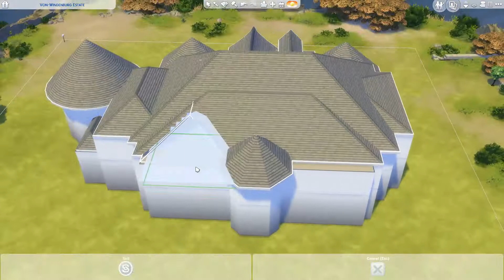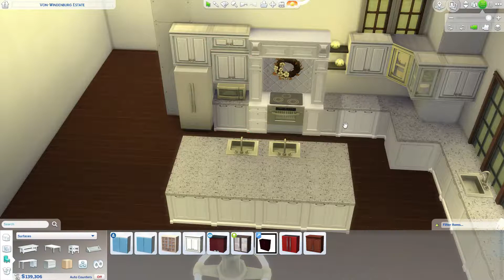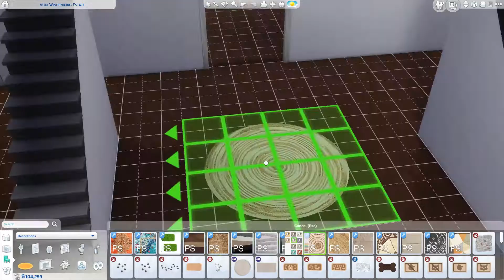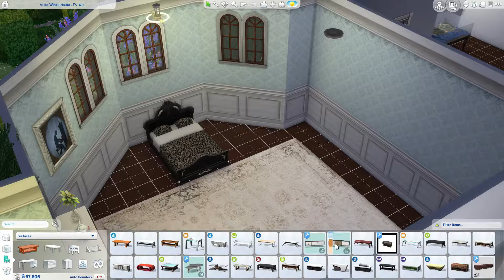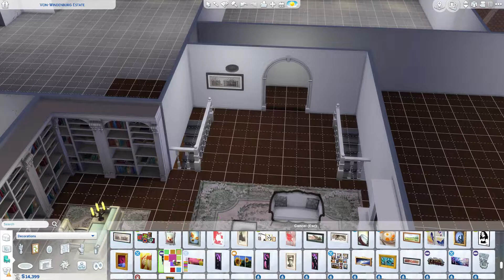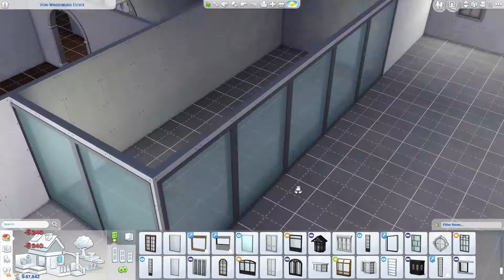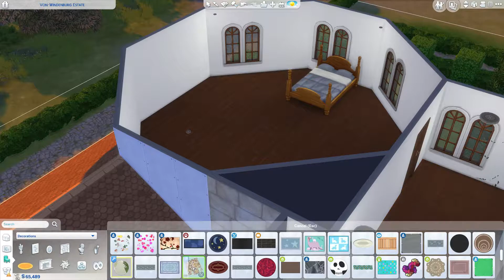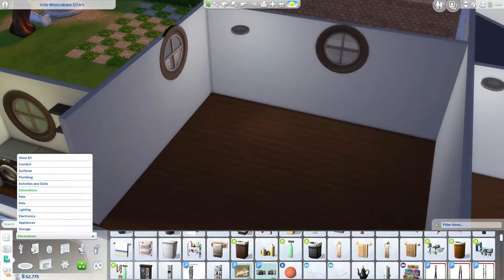The Sims 4 || Harbor Sunset Manor || Mic Mansion || Speed Build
Hi guys *open me*

Origin ID:  melodymahamm

*title the email "important"*

Green Screen:
green screen: by nicolbbbb